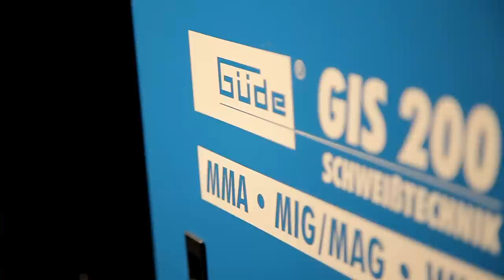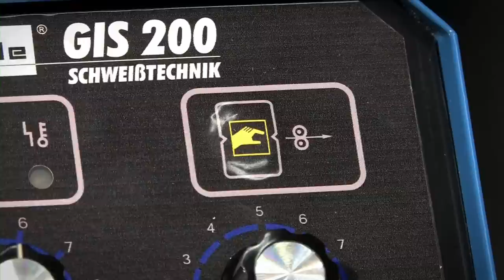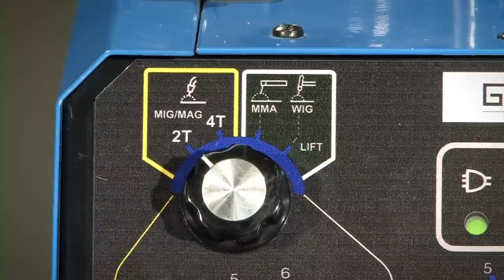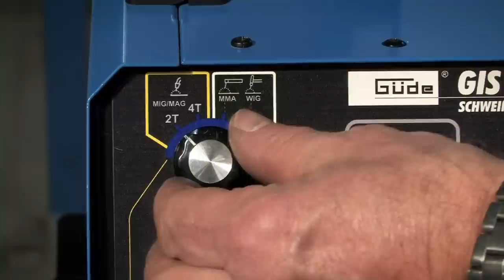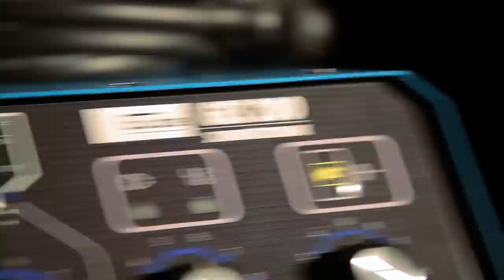Güde Inverterschweißgerät GIS 200 - #20037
Mit dem Güde Inverterschweißgerät GIS 200 haben Sie mit nur einem Schweißgerät die Möglichkeit Mig/Mag, MMA u. Wig* zu Schweißen. Auch Fülldrahtschweißen ist kein Problem.

*WIG-Schweißplatzausrüstung nicht im Lieferumfang enthalten